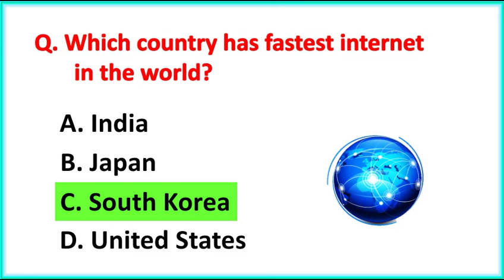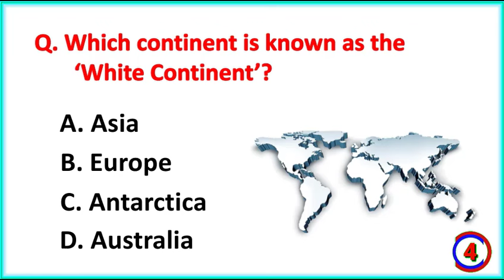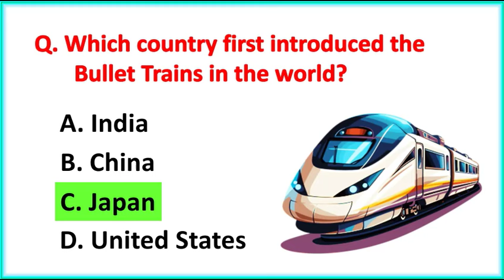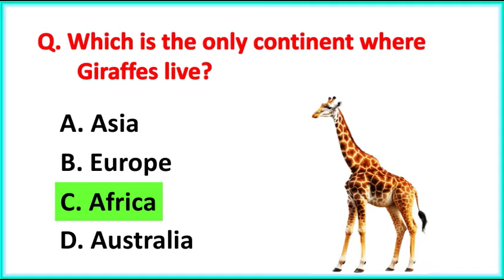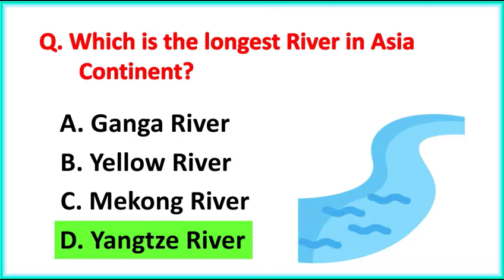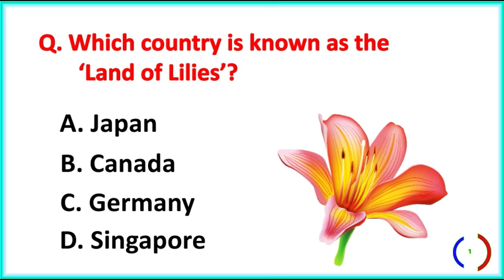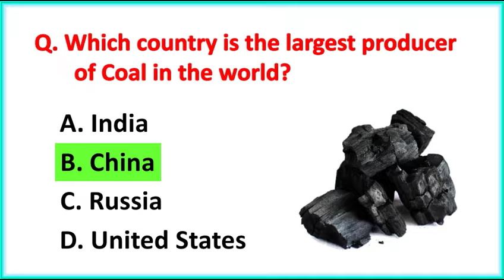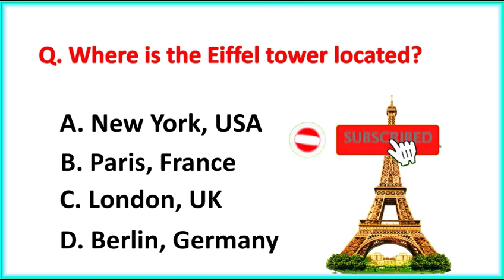Top 30 Gk Question and Answer | Gk Questions and Answers | Gk Quiz in English | GK GS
gk
gk question
gk question and answer english mein
gk afroz
gk ke question
gk gs
gk quiz
general knowledge
quiz blitz
quiz monster
quiz game
quiz
basic knowledge
br gk study
exampur
general knowledge key
gk drishti
effortless gk
gk study
gk today
gk learning
best gk channel
khan gs gk
mh gk
dear g K
gk challenge
general knowledge Q&A
gk basics
gk mahatmaji most
gk cafe
indologus
top trending gk
mr. gk
gk afroz
gk solutions
crazy gk trick
gk channel
gk classes
edu teria
election results
ssc maker
ssc textbook
brain teasers
geography quiz
brain training
trivia questions
science trivia
knowledge test
iq test
trivia challenge
educational entertainment
general knowledge
curiosity boost
history questions
gk track
gk daily